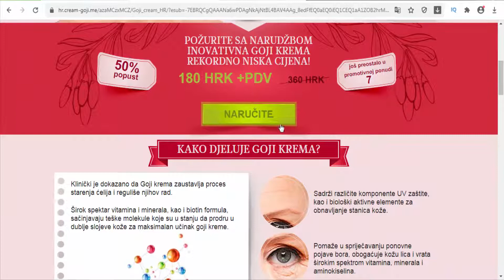Goji cream is the best rejuvenation cream in the world (Croatia)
Goji cream is the best rejuvenation cream in the world. Goji Cream contains a vitamin and mineral complex which takes care of all the changes associated with skin ageing. It is clinically proven that Goji Cream stops the aging process of cells and regulates their work. Thousands of women from all over the globe already use this cream! Wiping 10 years off your face in 14 days is now possible.